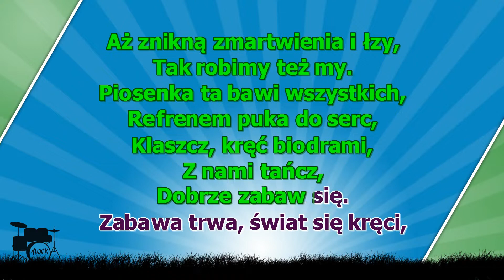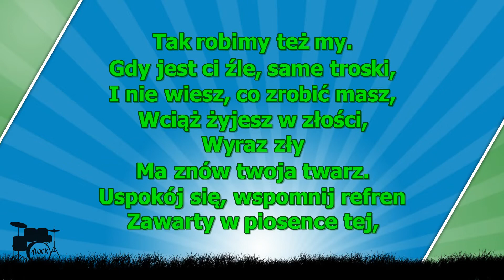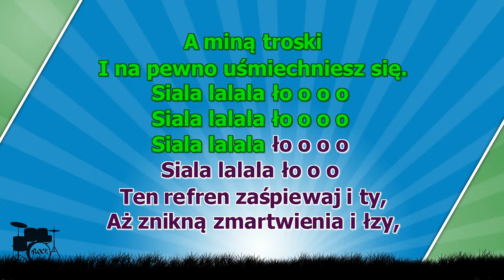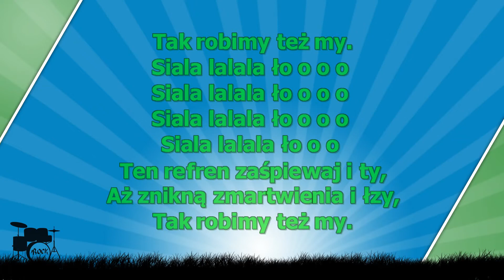Sialala lala ło o o o ( karaoke )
Tak robimy też my.
Piosenka ta bawi wszystkich,
Refrenem puka do serc,
Klaszcz, kręć biodrami,
Z nami tańcz,
Dobrze zabaw się.
Zabawa trwa, świat się kręci,
Zawiruj w nim też i ty.
Już śpiewasz z nami,
Znikły zmartwienia, znikły łzy.
Gdy jest ci źle, same troski,
I nie wiesz, co zrobić masz,
Wciąż żyjesz w złości,
Wyraz zły
Ma znów twoja twarz.
Uspokój się, wspomnij refren
Zawarty w piosence tej,
A miną troski
I na pewno uśmiechniesz się.
Siala lalala ło o o o
Siala lalala ło o o